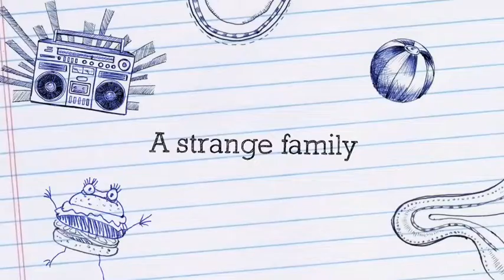Snail Force: The Movie - Trailer